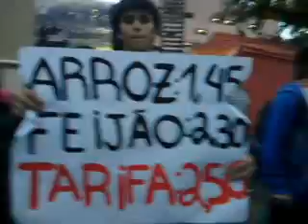Protesto de Estudandes da PUC - PR ( TARIFA DE R$ 2,50 É ROUBO )